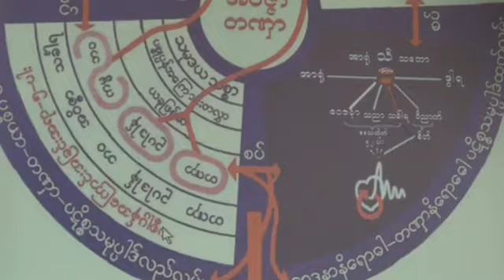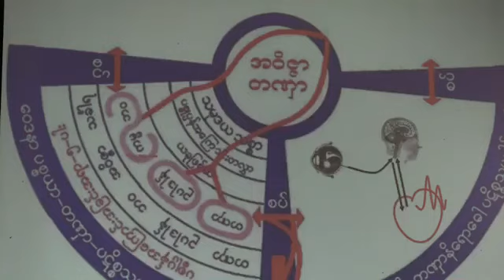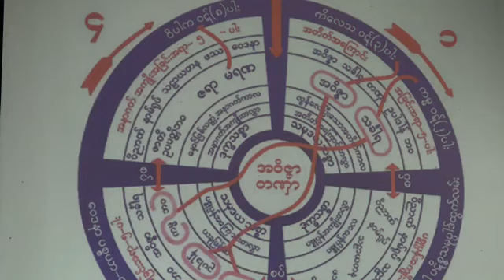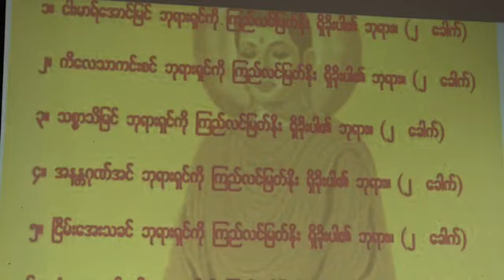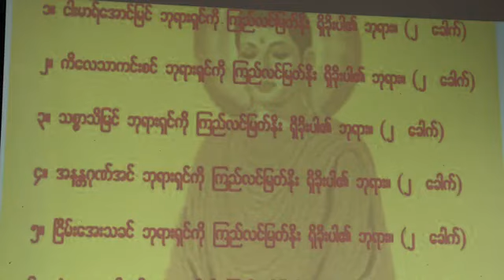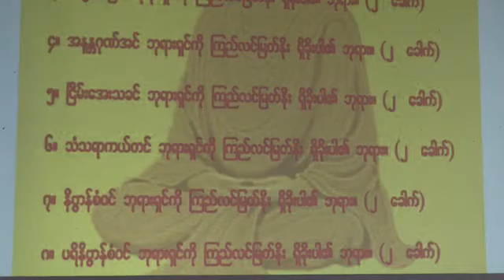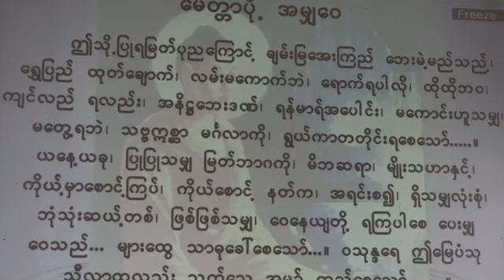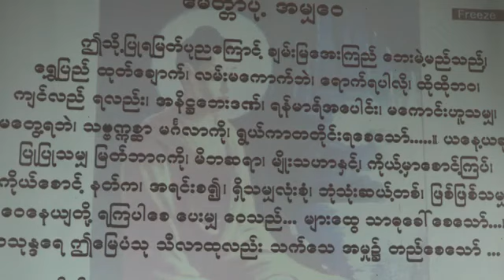ပိုင်းလော့ဆရာတော် အရှင်ဇေယျပဏ္ဍိတ ဟောကြားတော်မူသော ​ဗုဒ္ဓဘိ​သေကမင်္ဂလာဖြင့်ပူ​ဇော်​ခြင်း တရားတော်